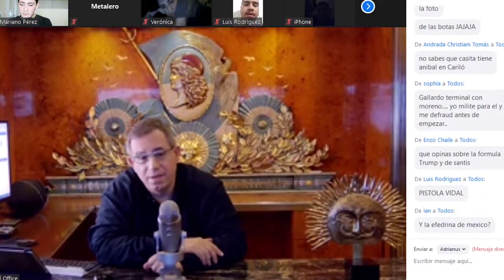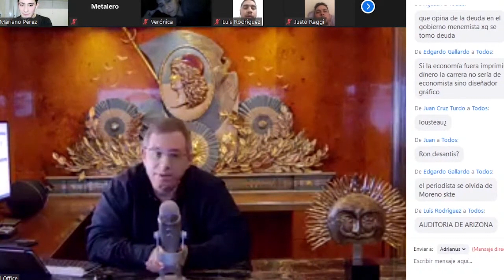"Prefiero 1000 veces a Kicillof antes que a Larreta" | Carlos Maslatón opina de políticos parte 2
@barkohba opina en el Maslazoom del martes 8/6 sobre distintos políticos argentinos. Esta vez, opinó sobre Marian Eugenia Vidal, Lilita Carrió, Axel Kicillof, Máximo Kirchner, Eduardo Duhalde, Sergio Massa, Miguel Ángel Pichetto y Santiago Cafiero.